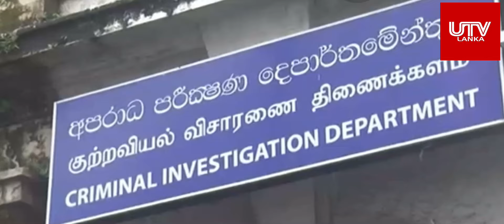Johnston Fernando CID එයි…. | අද CID එකට ජොන්ස්ටන්ට් ෆැනාන්දු එයි | Colombo